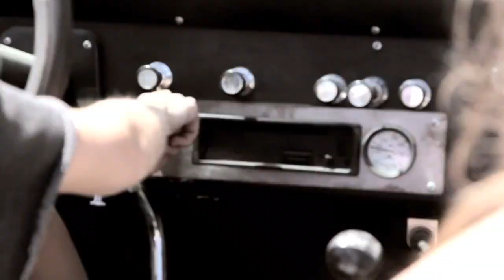Fox Fashion Spring 2014 Collection - Unravel Travel TV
Fox Head, Inc. is headquartered in Irvine, CA, with additional offices in Morgan Hill, CA and Barcelona, Spain. The Fox brand is the most recognized and best selling brand of motocross apparel in the world today. Fox built its business by developing clothing for high intensity, physically demanding motorsport of motocross. Through sponsoring and working closely with the best riders in the history of the sport - riders such as Ricky Carmichael, James Stewart, Damon Bradshaw, Rick Johnson, Mark Barnett, Doug Henry, Jeremy McGrath and Steve Lamson - our company has researched and developed race clothing that provides riders with maximum protection and performance and freedom of movement. For more than three decades Fox has created the best motocross riding apparel in the world, which is able to withstand the elements and the torturous racing conditions that are a major part of motocross.

D. who taught physics at the University of Santa Clara, launched Moto-X Fox, a tiny distribution business for European motocross parts and accessories in a 1,500-square foot building in Campbell, California. Within two years, Moto-X Fox was manufacturing high-performance suspension and engine components for racers looking for an on-track advantage. In the spring of 1977 Geoff was determined to show the American motocross public that his products were superior to those of the competition. He created his own privately-owned professional motocross team, Team Moto-X Fox. Going up against the might of the Japanese factory teams, Team Moto-X Fox riders became the top non-factory riders in the series, finishing fifth, sixth and seventh in the highly-competitive AMA 125cc National Championship series, thereby achieving Geoff's goal of proving that his handmade parts were the best that money could buy.

During the series, Team Moto-X Fox riders wore bright red, yellow and orange race outfits. Handmade by Fox, the clothing became an instant hit with the fans and interested enthusiasts started calling the Fox shop in Campbell inquiring about its availability. Over the course of the next few years Fox was completely reorganized to become a major player in the U.S. motocross apparel industry. In 1980, Fox rider Mark Barnett won the company's first National Championship, and two years later, Brad Lackey won Fox 's (and the United States') first World Motocross Championship. In the ensuing two-plus decades, Fox-sponsored riders have won over 40 National Motocross and Supercross Championships. In 2006 Fox rider Ricky Carmichael won the AMA Supercross Championship, while Lifelong Fox rider James Stewart won the FIM World Supercross Championship.

Today, Fox remains a family owned and operated business, with the second generation working full-time at the company. During the last three decades, Fox Racing has become an international leader in the youth lifestyle clothing market with its famous Fox Head logo seen worldwide. In doing so, the family has held steadfast to Geoff Fox's original goal of making the best motocross products money can buy. Constant research, development, and fine-tuning goes into Fox race apparel and performance gear. Through the guidance and feedback of Fox's championship-winning athletes, the company continues to lead the charge by utilizing the best technology and design talent available to enhance and optimize the quality, comfort and performance of all of its products. It is through lessons learned through relationships with the best athletes in the world that Fox will continue to create and offer the finest lines of apparel and clothing available today.